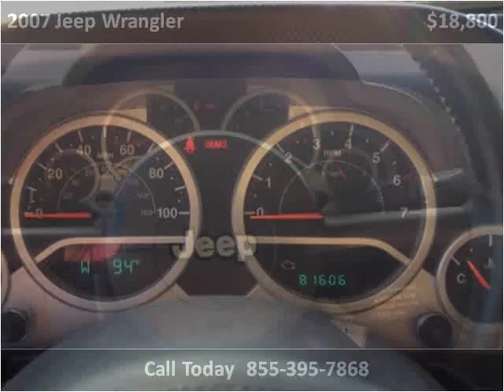2007 Jeep Wrangler Used Cars Boaz AL